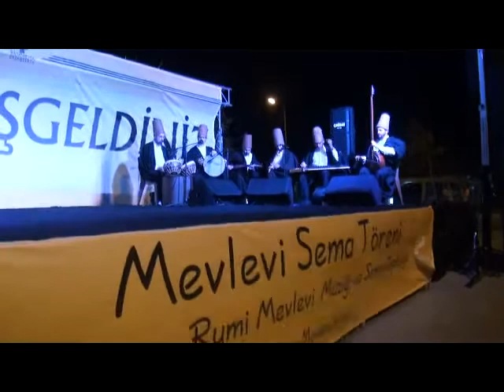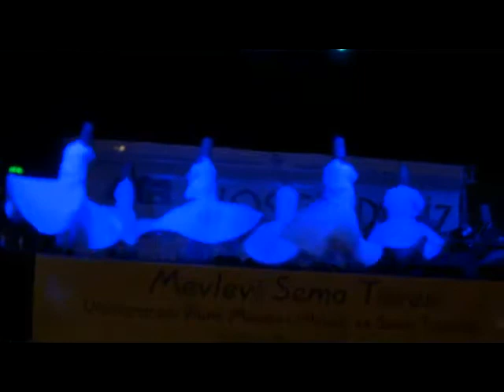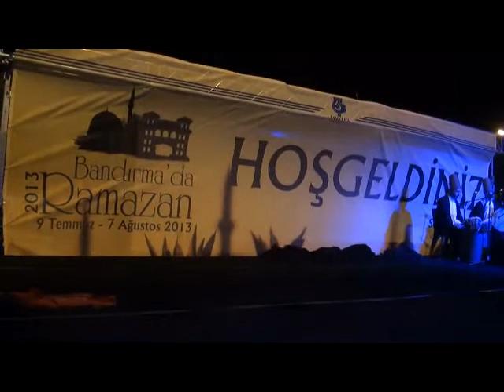RAMAZAN ETKİNLİKLERİ BAŞKAN PEKEL KONUŞMASI